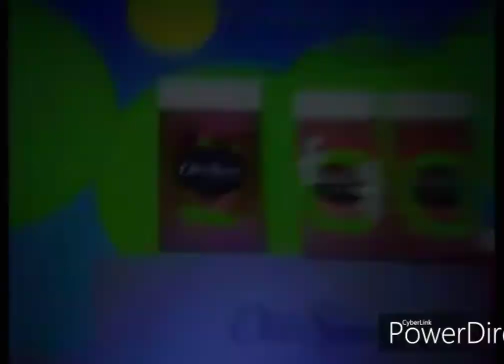Old Spice Terry Crews 2013